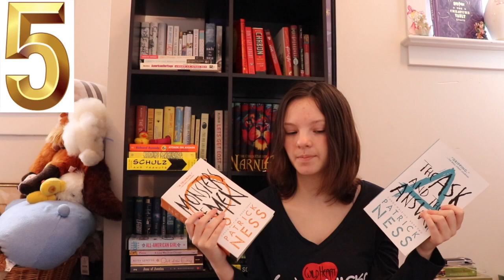The MareSTARS: Best Books of 2017